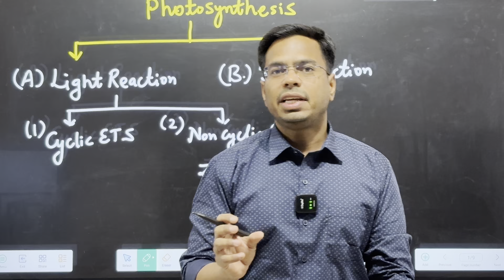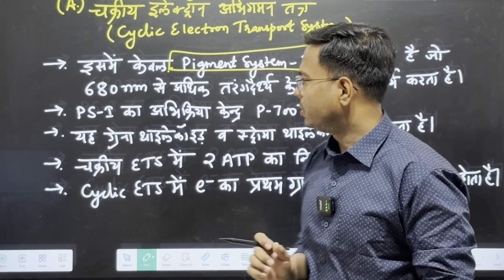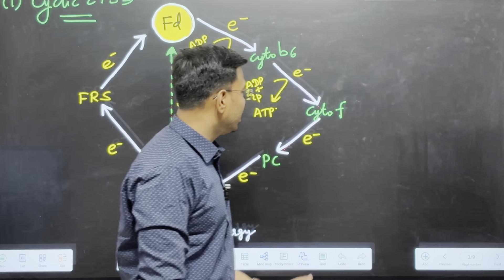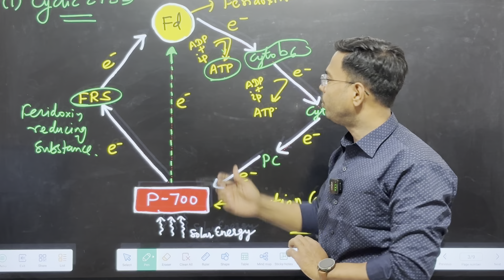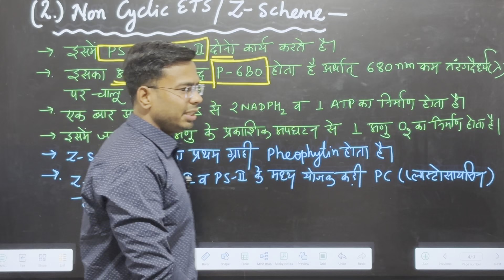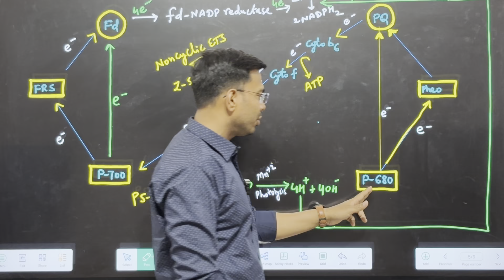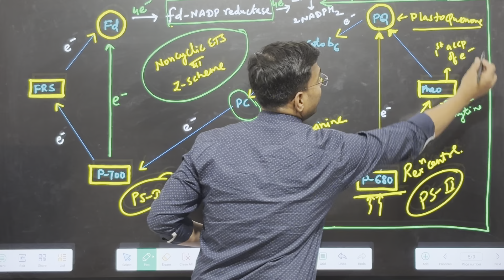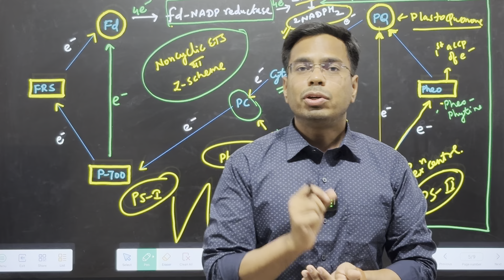# Light Reaction Cyclic ETS # 11 BIOLOGY